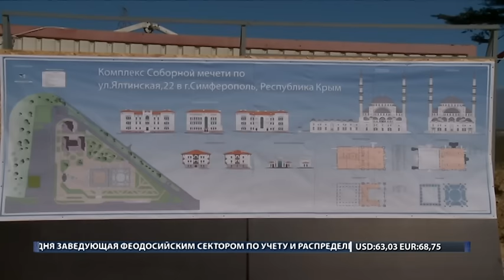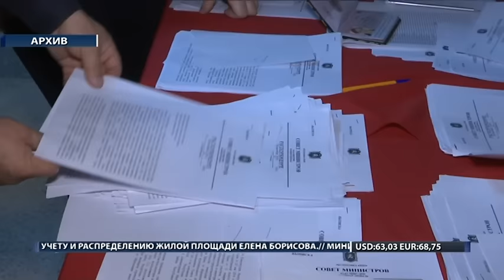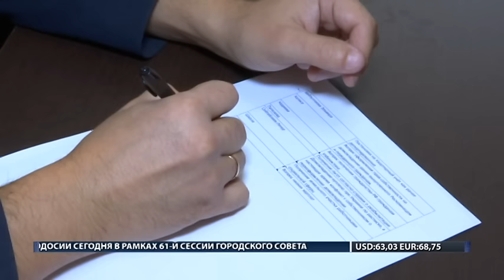ХАБЕРЛЕР (на русском языке). 28.10.16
Дайджест главных новостей Крыма:
- В Симферополе заложили фундамент Соборной мечети.
- В рамках социально-правового проекта Госкомнаца РК и «Миллет», жители с. Кольчугино получили бесплатную юридическую консультацию.
- В г. Саки состоялось открытие первого регионального молодежного межнационального форума «Вместе».
- Депутат Госдумы РФ Руслан Бальбек встретился с крымскотатарскими общественными деятелями.
- Севастополь возобновил паромное сообщение с Турцией.
- В КФУ прошла международная научная конференция «Потенциал Крыма в укреплении российской государственности».
- В Симферополе провели очередной рейд по местам стихийной торговли.